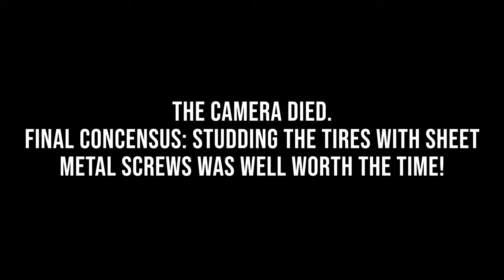Studding Tires with Screws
Prerunner Subaru gets sheet metal screw tire studs.
Let us know what you think about our vlog! We loved making it.